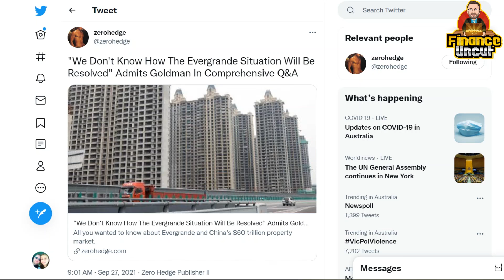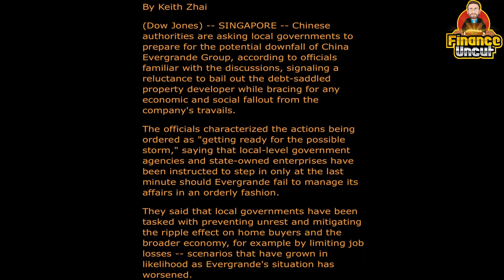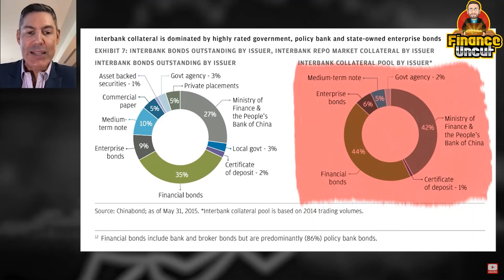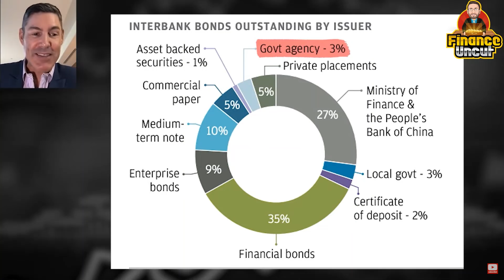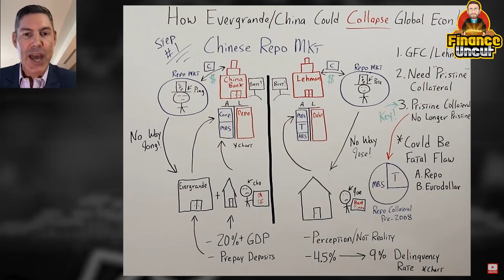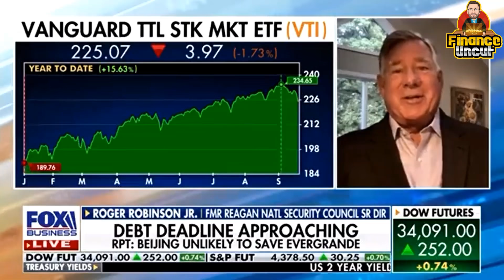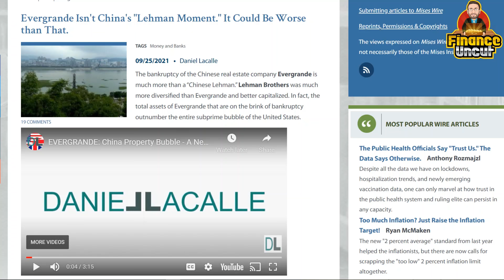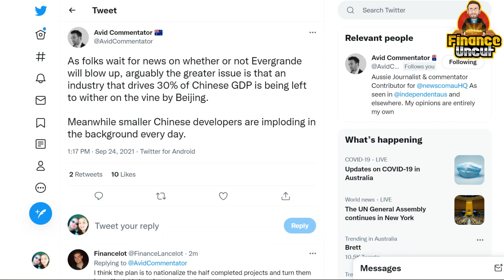Evergrande to COLLAPSE the Global Economy: Prepare Before it's Too LATE!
I first warned about Evergrande 3 weeks ago in this video

Now we have more information on Evergrande and what it means for the global economy, financial markets, gold, silver & the entire monetary system.

You NEED to KNOW what's going on with Evergrande & now is the time to be very cautious as an investor & prepare before it's too late.

Dinny McMahon book: